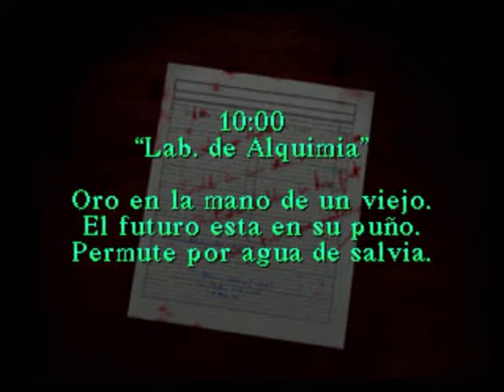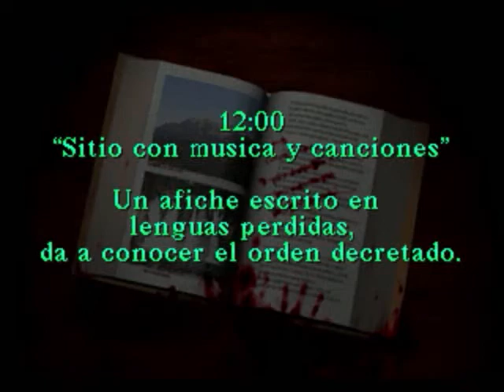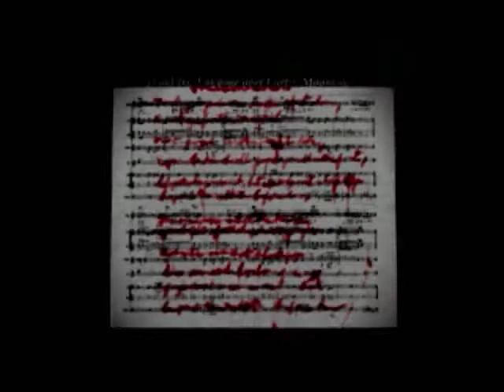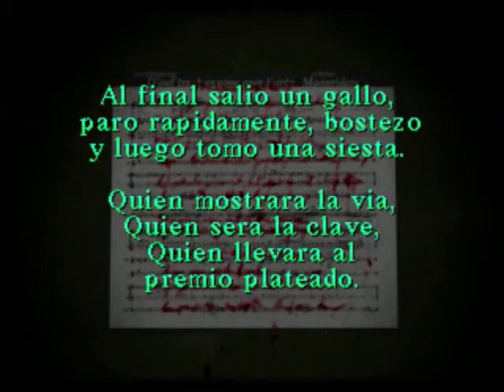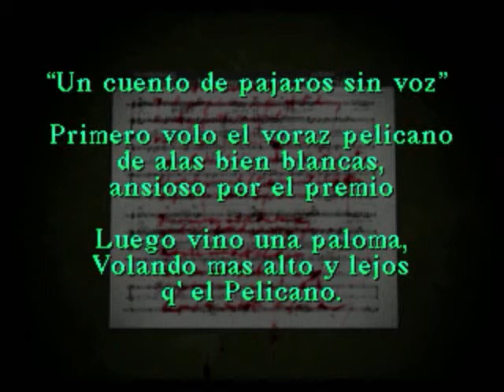Jugando Silent Hill - Parte 2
Denle like a mi página en Facebook :D

La siguiente parte de este gran juego, espero les agrade, saludos